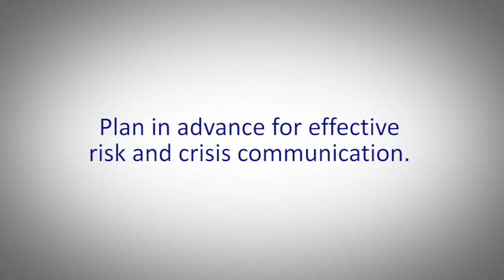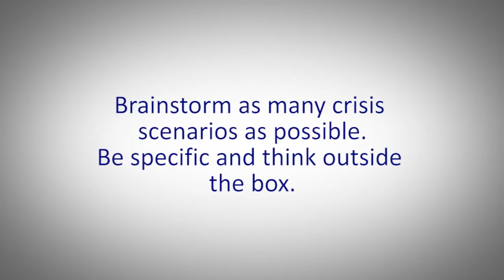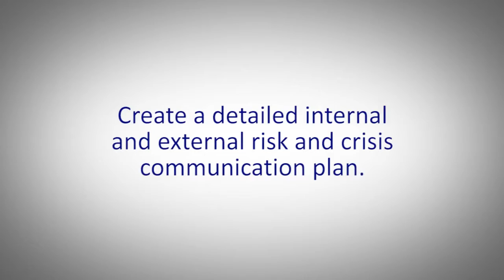Vlog: Risk and Crisis Communication Tips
Original video published 5/15/13

"Your worst brand crisis can become your best brand opportunity", according to Butch Wardlaw, one of the nation's top Risk & Crisis experts and the instructor of Risk and Crisis Communication. Is your company prepared to communicate professionally in a crisis? Do you have the plans in place and the people chosen to properly execute them? These are just some of the crucial elements of a proactive crisis communication plan, a plan that every organization needs to react quickly in today's social media driven world.

Mr. Wardlaw, Expert Instructor has conducted more than 100 such Workshops in the past five years. Wardlaw has also authored the program's core training materials, grounded in scientific study, academic research, and his own experience as a career communication professional.